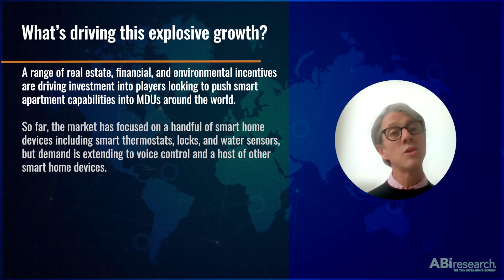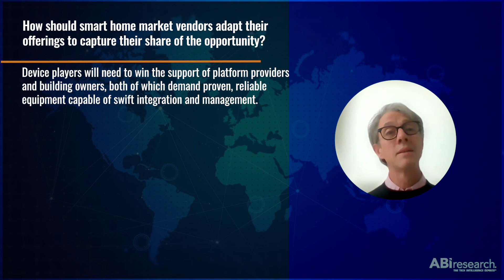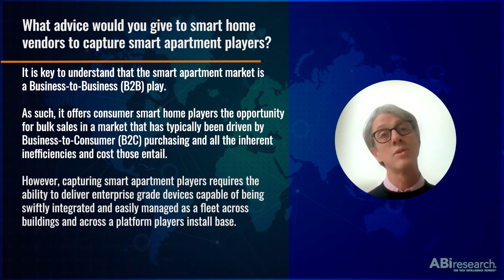Smart Apartments and Multiple Dwelling Units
The market for delivering technology update and improvements into the Multi-Dwelling Unit (MDU) market, and smart apartment devices in particular, is booming. Driven by a range of real estate and financial incentives, investment is flowing into players looking to drive smart apartment capabilities into MDUs around the world.

Much of that investment has been to push network management and control into the residents’ apartments. This is creating the impetus for smart home players to develop or expand on their existing smart home offerings in order to better service the particular demands of MDU owners, managers,
and residents.

ABOUT ABI RESEARCH ABI Research provides strategic guidance to cutting-edge tech companies and leading brands, delivering actionable intelligence on the transformative technologies that are dramatically reshaping industries, economies, and workforces across the world.